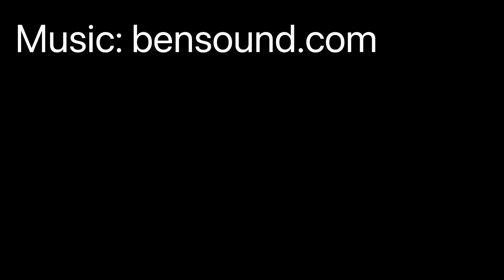Potato Harvest 2024 - Lancashire (deluxe version) drone footage of tractors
Drone views of a Grimme potato harvester in action in Lancashire,